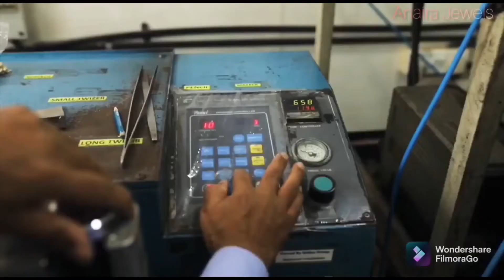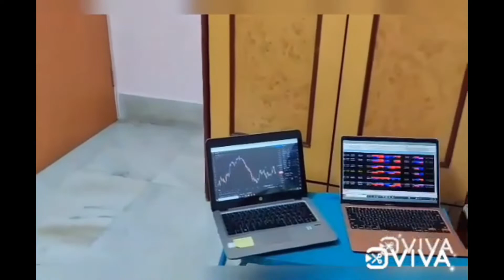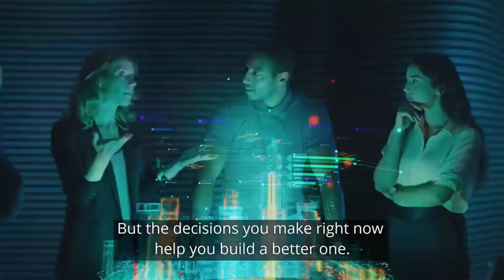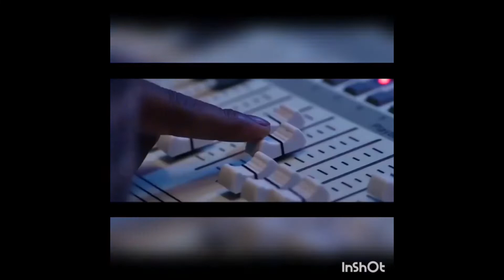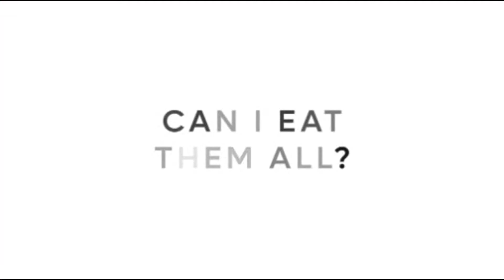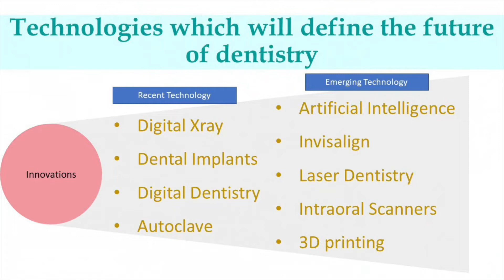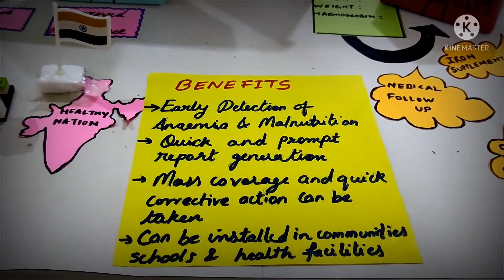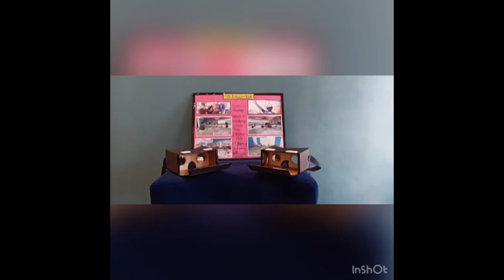Nirmaan Exhibition 21-22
Grade 1 C